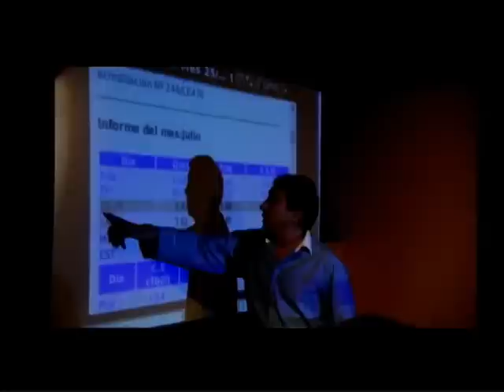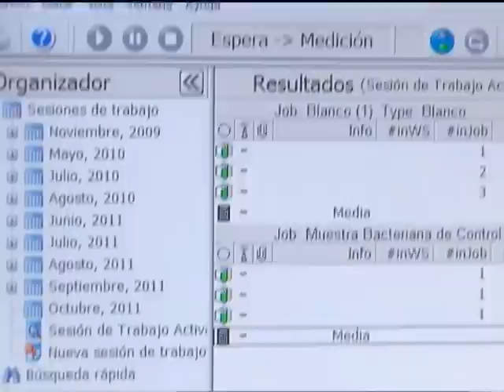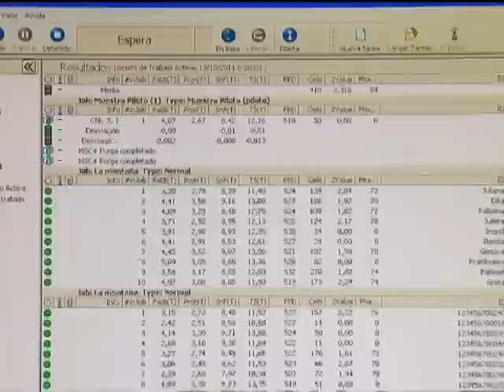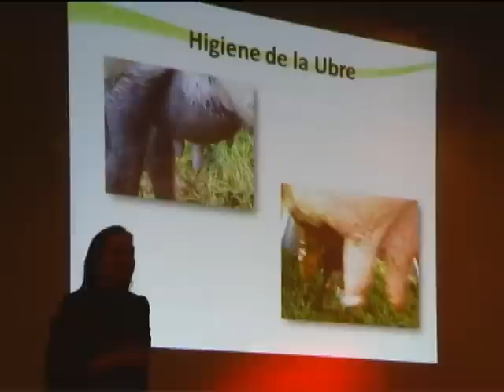PROGRAMA 1 CALIDAD E INOCUIDAD DE LA LECHE parte 1